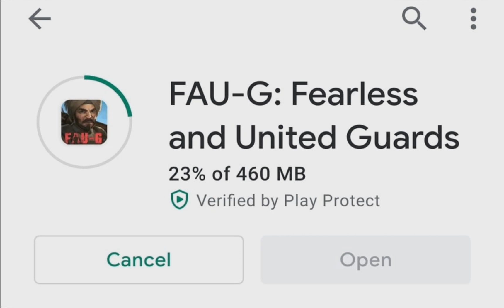Let's check it out....